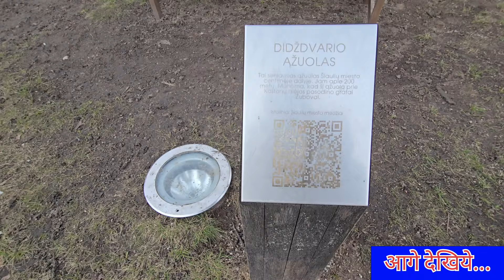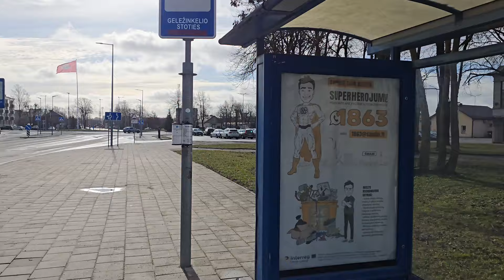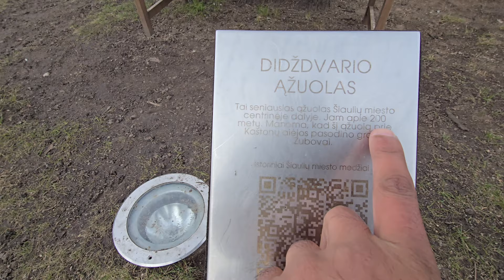Lithuania में मिला🕵खुफिया Bazaar, बस लूट लो...🕺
Location = How to go...

KEEP SUPPORTING